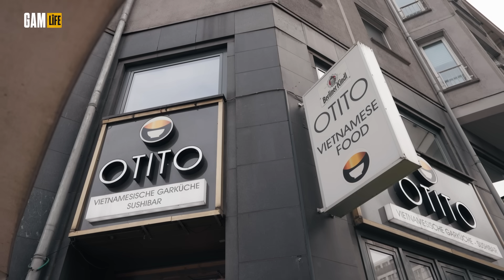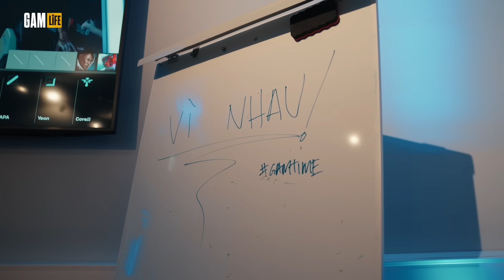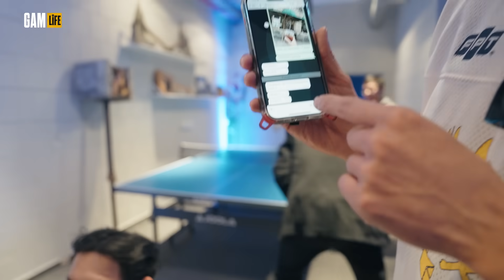GAM LIFE at WORLDS 2024 | THẤT BẠI, CHIẾN THẮNG VÀ MÙA THU BERLIN... - EP.6 | GAM vs MDK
Anh em GAMFAM ơi, What time is it???